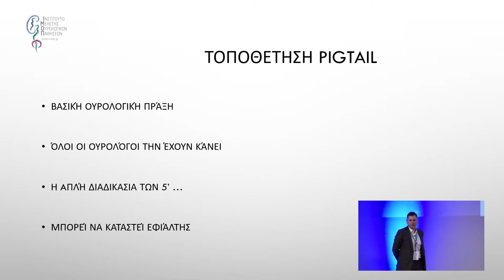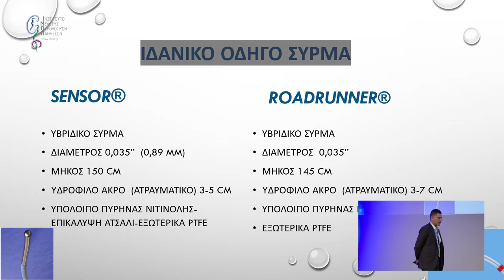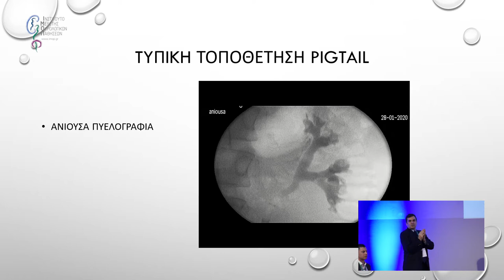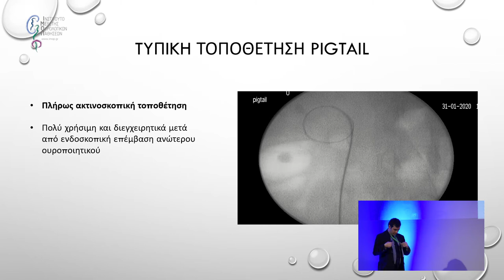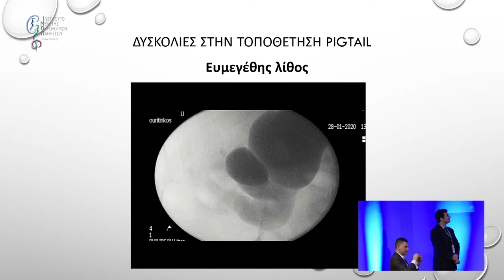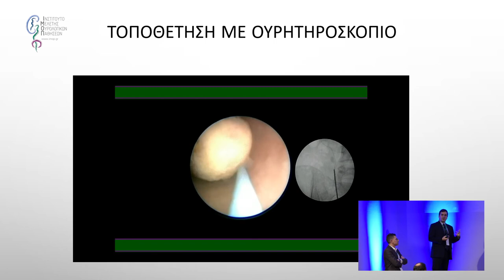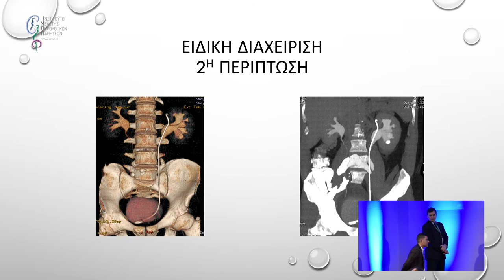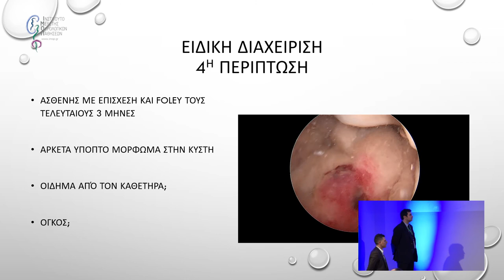Uroskills II: Τοποθέτηση αυτοσυγκρατούμενου ουρητηρικού καθετήρα. Tips and tricks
13ο Σχολείο Ουρολογίας

Μια από τις πρώτες Ουρολογικές πράξεις που μαθαίνουμε. Την μαθαίνουμε όμως σωστά; Τα προβλήματα είναι συχνά: δεν πέρασε… Κι όμως υπάρχουν χειρισμοί που λύνουν το πρόβλημα. Αρκεί να επιλέξουμε να έχουμε όλα τα απαραίτητα στο τραπέζι και να μάθουμε τους ειδικούς χειρισμούς που χρειάζονται.

Τίτλος Ομιλίας:
Συντονιστές:
Λιάτσικος Ευάγγελος
Ομιλητές:
Αναστασιάδης Αναστάσιος
Καλληδώνης Παναγιώτης